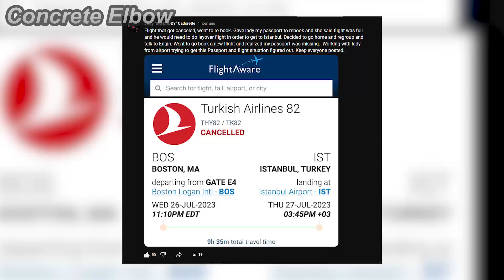Something is not adding up here..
Clips👇:
5. Denis & Babken photo